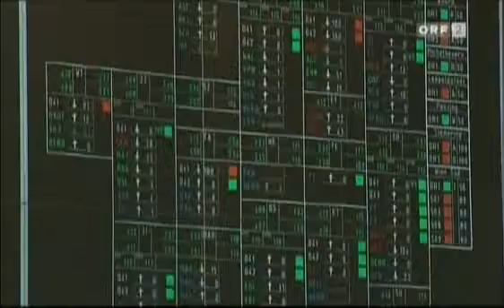Verbund & Österreichisches Bundesheer Partnerschaftsbegründung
Partnerschaftsbegründung des Verbunds APG und des österreichischen Bundesheers am Tag der offnenen Tür im Umspannwerk Wien-Südost

Beitrag: Heute in Österreich vom 7. Mai 2010, 17:15 ORF2